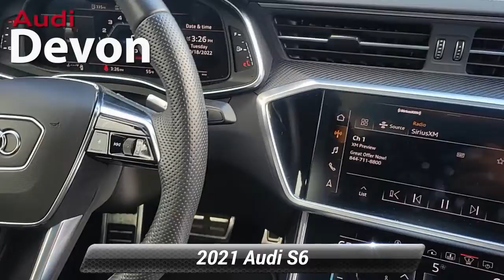Used 2021 Audi S6 Prestige, Devon, PA Q8N1352A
Audi Devon

[RLVID:3336:2cd94cdff867eac3:9df8888e7dab8910:1]